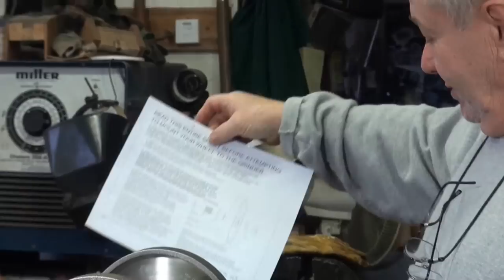D-WayTools CBN Grinding Wheel Installation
Dave explains how to mount the D-WayTools CBN Grinding Wheels.